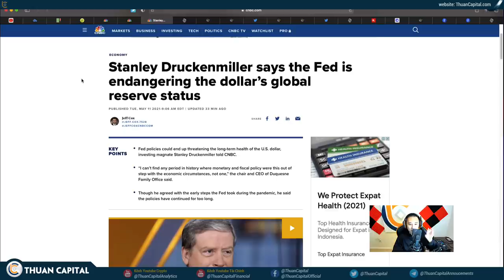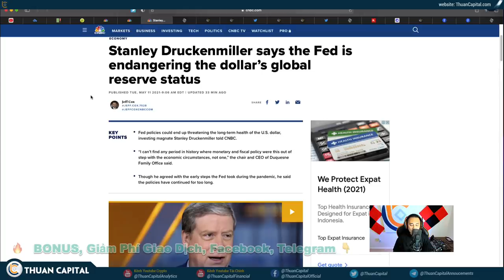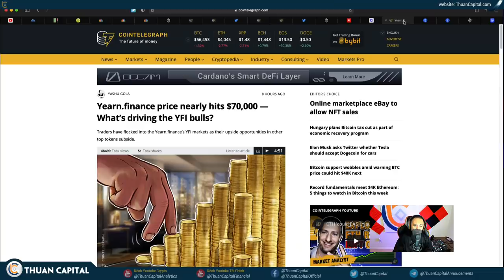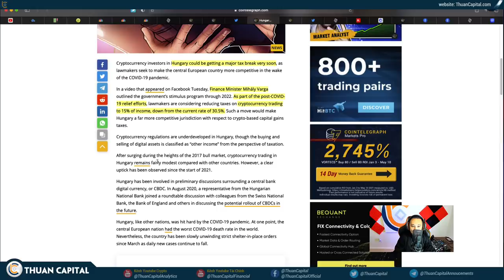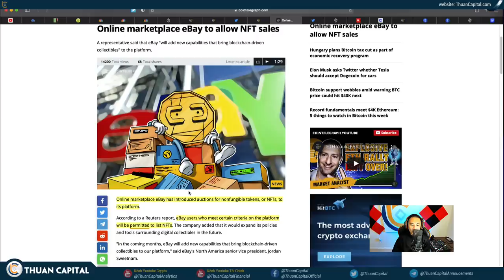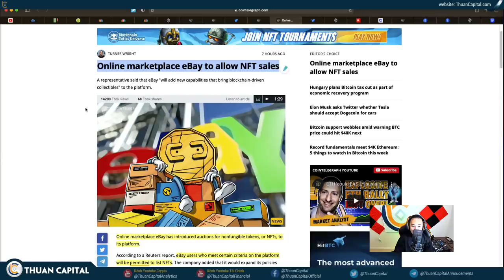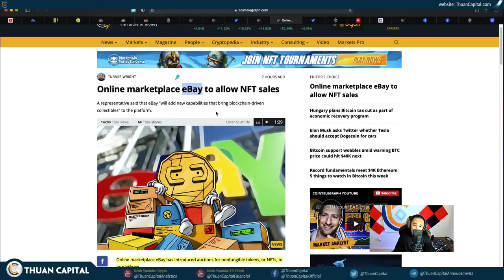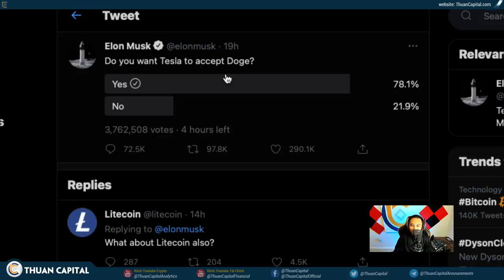1035 (Part 2) - Nếu Khủng Hoảng Tài Chính, Bitcoin Sẽ Ra Sao? | TESLA Chấp Nhận DOGECOIN? | Ebay NFT